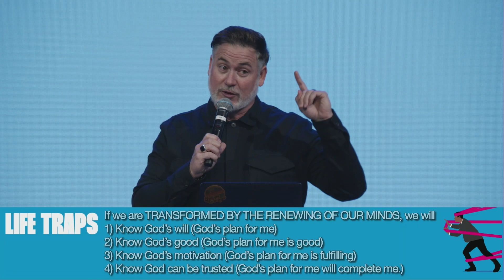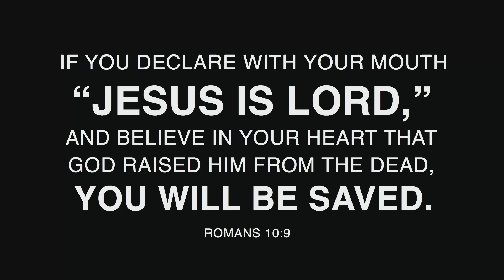Emotional Deprivation.“I’ll never get the love I need.” | Ps. Michael Giroux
Have you wondered why you sometimes return to familiar patterns, even though you know they might not be best for you? Throughout the next several weeks we're unpacking how we can escape the past and patterns that ensnare us by addressing the most common dysfunctions of wrong thinking. Join us for our Life Traps series, as we discuss the common lies we believe and patterns we conform to which impact our ability to walk in God's good plan and purpose for our lives, and walk into new levels of freedom in Jesus.